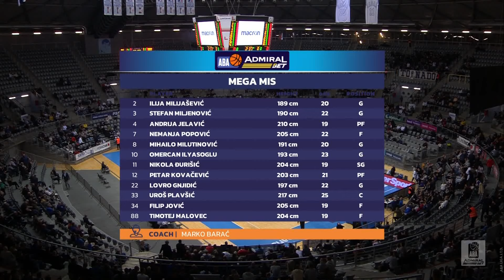AdmiralBet ABA League 2023/24 highlights, Round 19: Zadar - Mega MIS (6.2.2024)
Take a look at the highlights of the 2023/24 season AdmiralBet ABA League season game between Zadar and Mega MIS in Krešimir Ćosić Hall, Zadar.